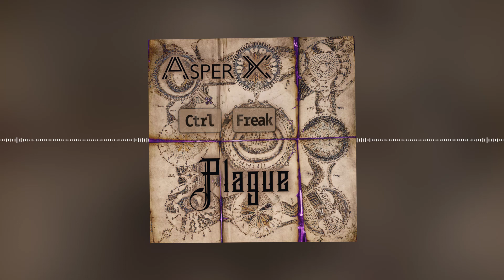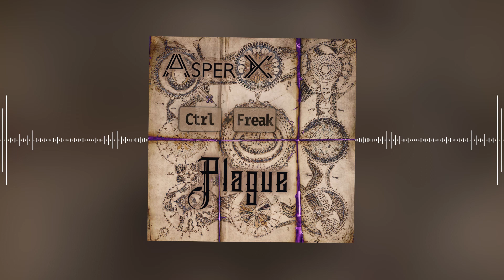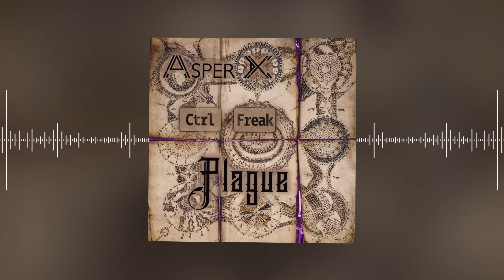Asper X - plague (Official audio)